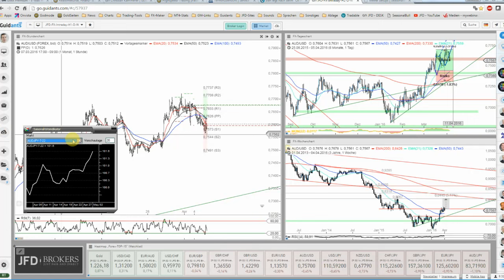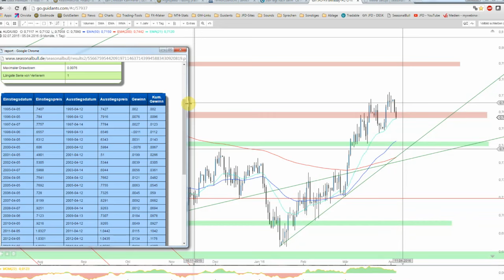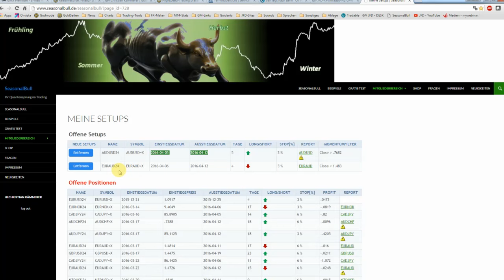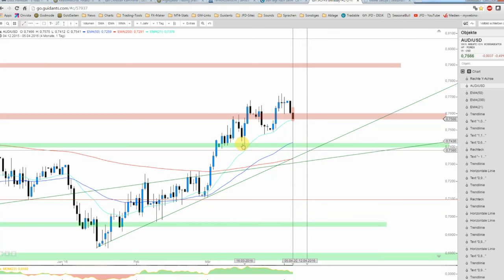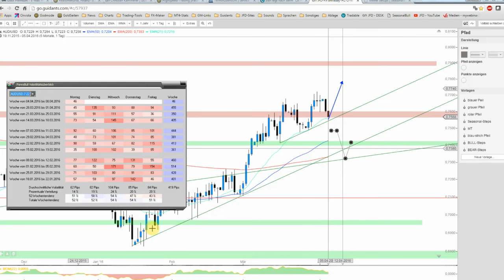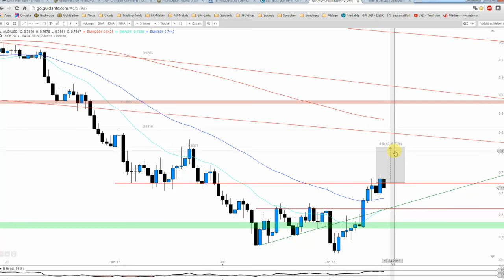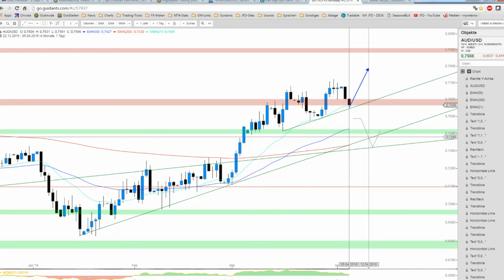JFD Devisenradar: AUD/USD findet die Aufwertung ihre Fortsetzung?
Die saisonalen Gegenheiten sprechen schon seit einiger Zeit beim Aussie für anziehende Preise. So auch geschehen und doch scheint die Reise noch nicht vorbei wie wir abermals feststellen werden.